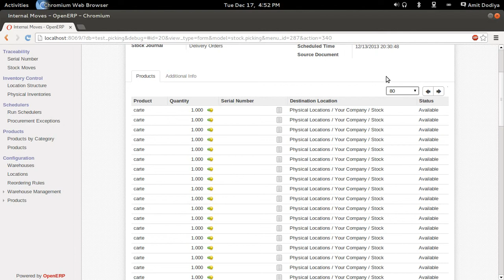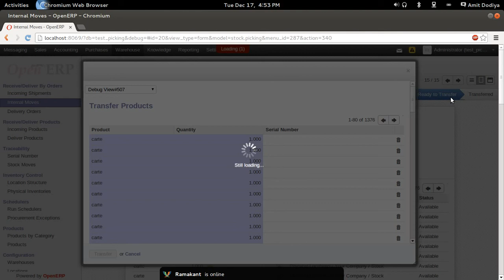internal move transfer issue 7.0